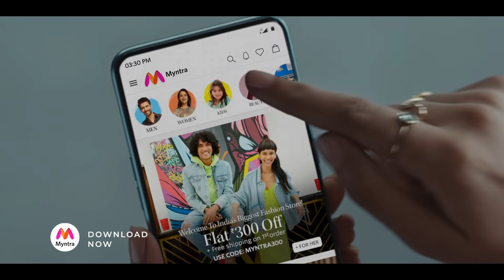Myntra Beauty - India’s New Beauty Expert x Disha Patani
Disha Patani is showing us all the right moves to beauty & a whole new world of Myntra Beauty awaits you too. With 500+ Beauty Brands and over 20,000 products to choose from, you can now be your own queen! Pro tip - Audio On! And download Myntra today.